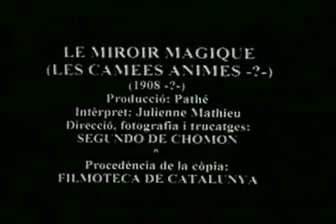Le Miroir Magique 1908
Through illusions, a woman is able to see people in her mirror and jewellery.

Director
Segundo de Chomón
Star
Julienne Mathieu
Public domain